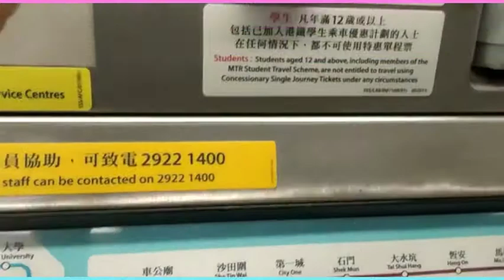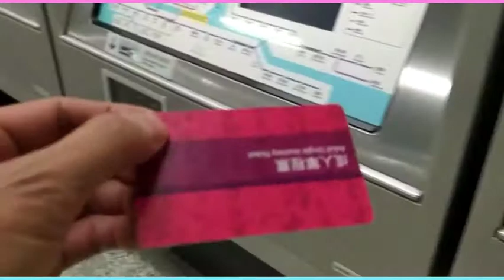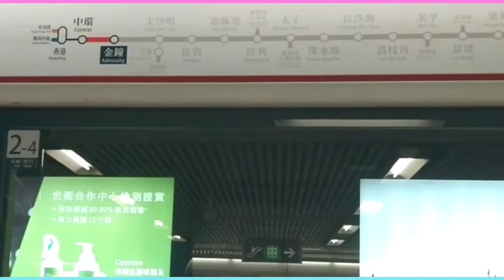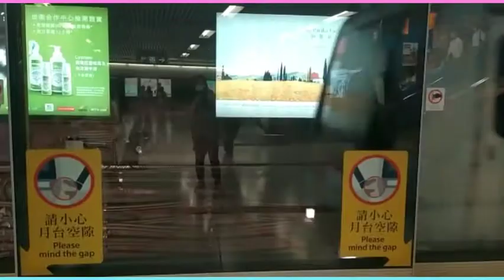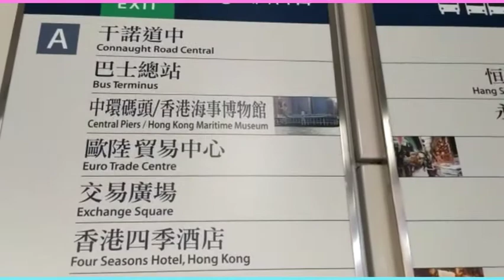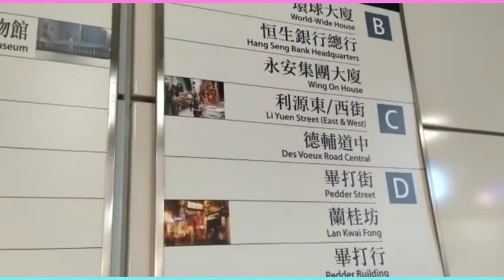MTR STATION in HK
Artist : NOVIN ASIA
Licensed to
Youtube By :  TUNECORE (on behalf of novin asia

Musician: @iksonmusic

Musician: @iksonmusic

Musician: @iksonmusic

Musician: @iksonmusic

Musician: @iksonmusic

Musician: @iksonmusic

Musician: @iksonmusic

Musician: @iksonmusic

Musician: @iksonmusic

Musician: @iksonmusic